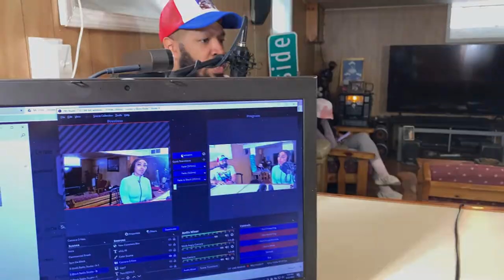Shad Vs Everybody : Interview w/ Big O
Information
Shad sits down with mother, child of God, actor and new rap artist, Big O. She talks about her childhood, acting roles and how she got into rap. Tap in to hear her whole story.